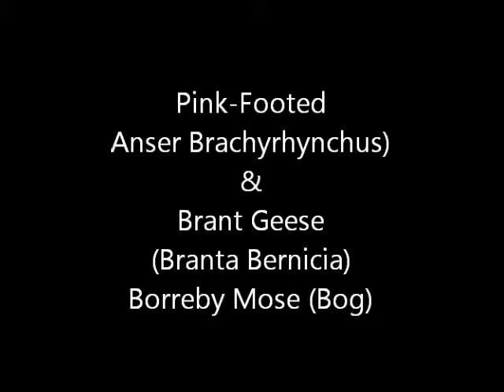Pink Footed Goose(Anser Brachyrhynchus) & Brant Geese (Brants Bernicia) Borreby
We ran across all these geese near the Borreby bogs. Very low land with much water in the distance...